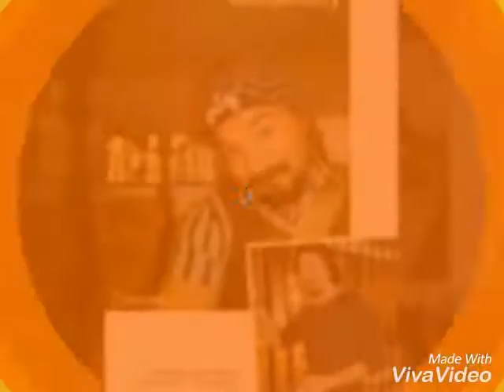Boom Boom song Jazzy B Punjabi